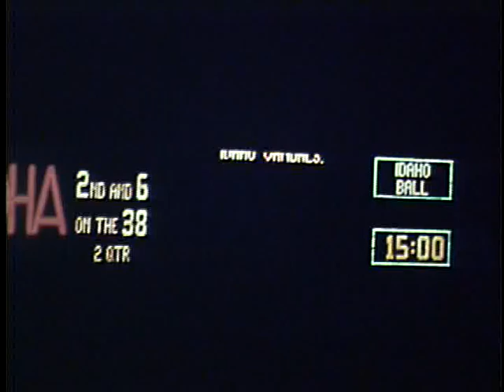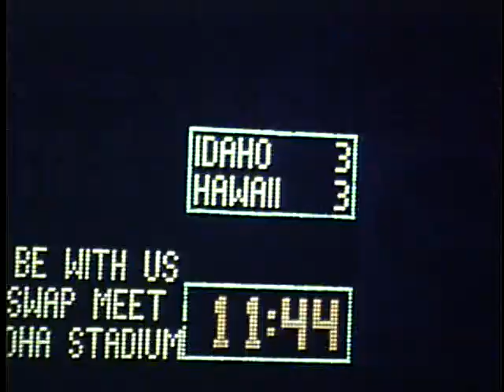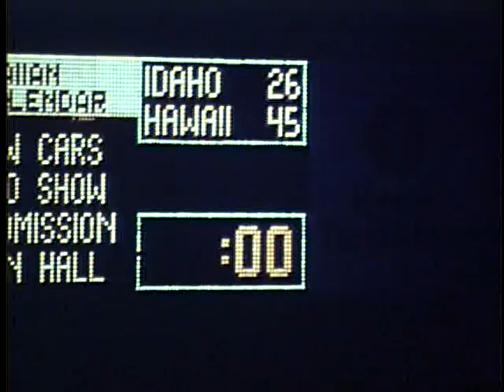University of Idaho vs. University of Hawaii (Football), 09/24/1977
Description: Idaho vs. University of Hawaii (Football), 09/24/1977
, Honolulu Aloha Stadium 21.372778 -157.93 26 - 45 (L) UG64-Hawaii1977-1_75 Original Collection consisted of a series of 16mm Film reels.  This collection was digitized and put on DVD by Cliff Naylor in 2011. The DVD collection is referred to as the Collection on Vandal Training and Scouting Films Vandal Video Collection - Vandal Training and Scouting Films University of Idaho Digital Initiatives Copyright: University of Idaho Library and University of Idaho Athletic Department. 16mm Film video/avi Moving Image Duration: 0:23:49